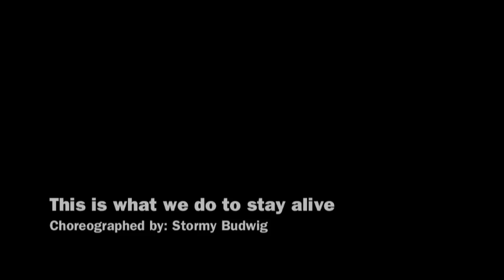This is What We Do to Stay Alive (2012) - Stormy Budwig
Lang Dance Spring 2012 Performance

This is what we do to stay alive
Choreographed by: Stormy Budwig
Lighting design by: Vincent Vigliante
Soundscore: 1971 Woody Allen interview
Performed by: Sophie Bromberg, Stormy Budwig, Havanna Fisher Newby, Judith Iocovozzi, Isabella Jackson, Claire Johannes, Lindsey Weaving

The Arts Program at Eugene Lang College is proud to present the Spring 2012 Dance Production. This performance features a restaging of an original work by Trisha Brown, recreated by the Trisha Brown Company; a newly created piece by Juliana May from Movement Research, as well as an original work created by Neil Greenberg and his First-Year Repertory students. All pieces were performed by students of Eugene Lang College on May 4th and 5th, 2012, at The Ailey Citigroup Theater, 405 W 55th Street.

Situated in the Arts major at Eugene Lang College, the Dance program offers a unique undergraduate dance curriculum centered on recent developments in the field, combining intensive practice and performance opportunities with a rigorous liberal arts education. Dance at Lang

Eugene Lang College The New School for Liberal Arts, based in New York City, is one of very few liberal arts schools in the country fostering critical thinking, social justice, and cross-cultural understanding. EUGENE LANG COLLEGE THE NEW SCHOOL FOR LIBERAL ARTS

Location: The Ailey Citigroup Theater, 405 W 55th Street
05/05/2012 7:30 p.m.